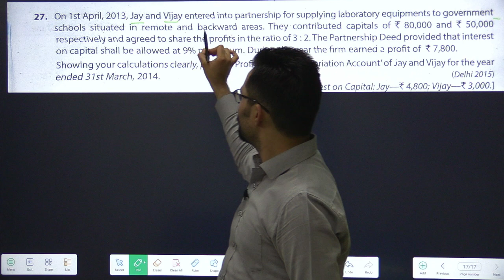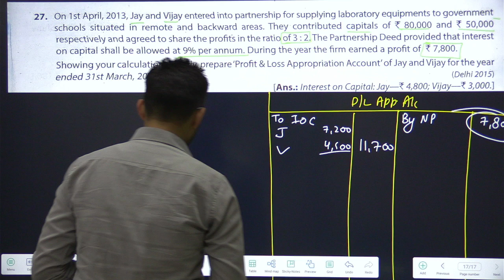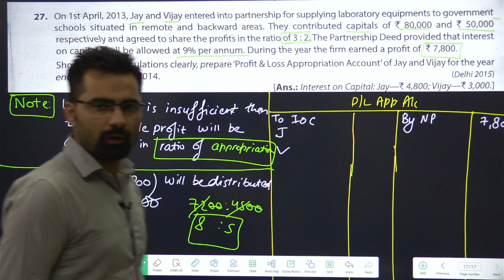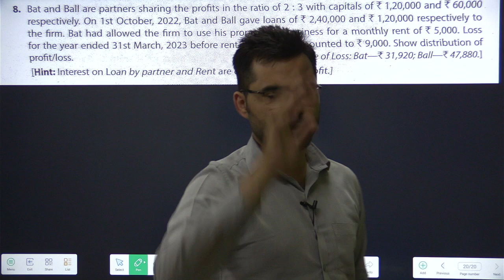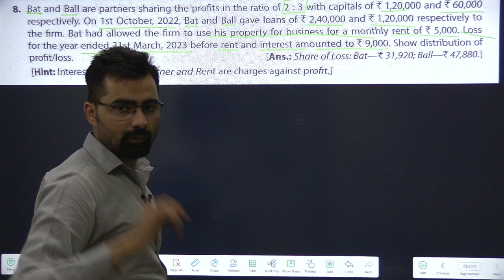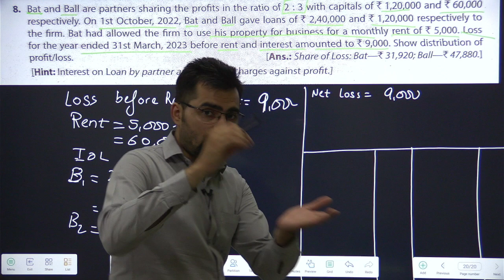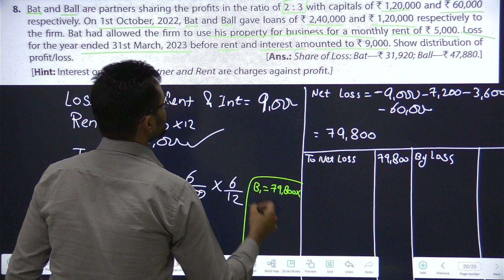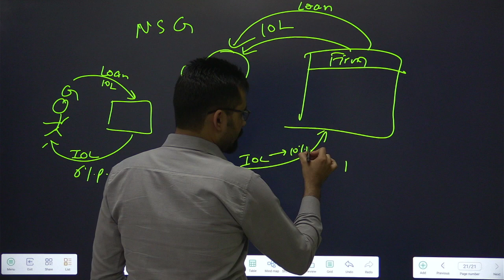Fundamentals of Partnership | Class 12 | Accounts | Q27, Q7, Q8 | (TS Grewal) | Part-8